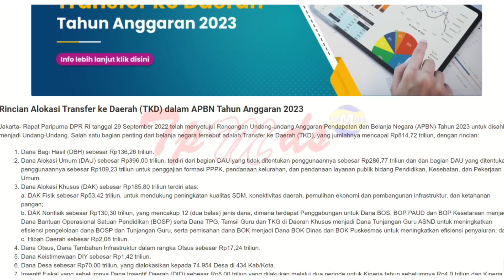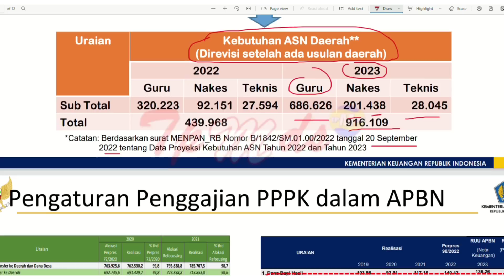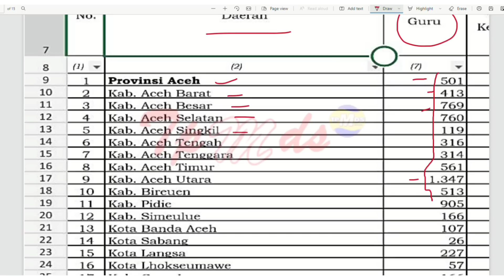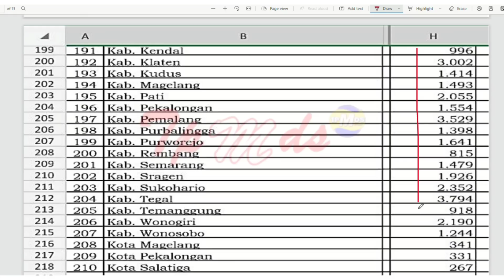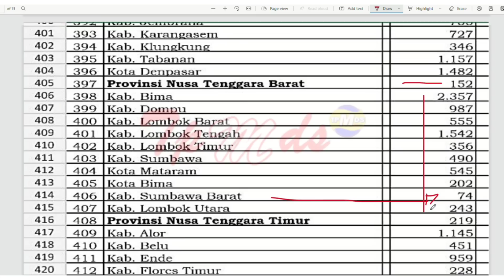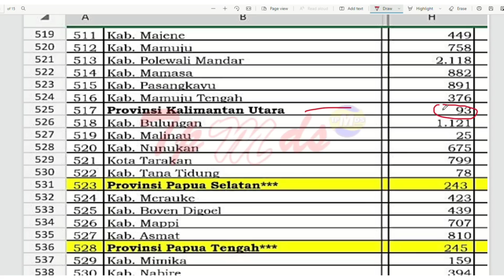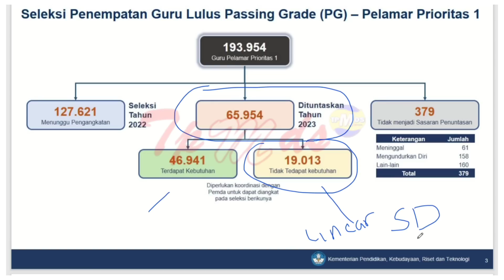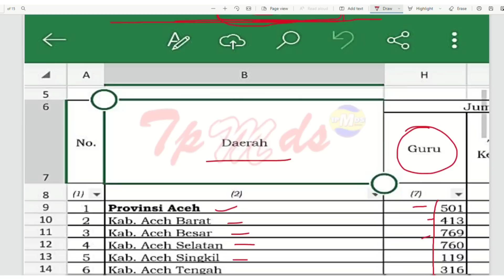CEK SEKARANG !!! RILIS TERBUKTI PENUNTASAN HONORER 2023 RINCIAN FORMASI PPPK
Pembelian & Informasi lebih lanjut kunjungi :
 tryoutcpns.id/tpmds
 tryoutcpns.id/tpmds

Bergabung dengan channel ini untuk mendapatkan akses ke berbagai keuntungan:
pppk 2022,
soal pppk,
pppk guru,
pppk tahap 3,
pppk terbaru,
info pppk,
soal soal pppk 2022,
soal pppk 2022,
pppk 2021,
info pppk terbaru,
tes pppk,
mooc pppk,
pendaftaran pppk,
pppk kesehatan,
info pppk hari ini,
p3k,
gaji pppk,
pendaftaran pppk 2022,
pppk kemenag,
mooc pppk 2022,
mooc pppk,Pesat
pendaftaran pppk 2022,
mooc pppk 2022,
soal pppk tahap 3,
tahap 3 pppk guru,
pppk teknis 2022,
pppk perawat 2022,
pppk prioritas 3,
info pppk 2022 terbaru,
pppk tendik,
soal tes pppk 2022,
cara pendaftaran pppk 2022,
seleksi pppk 2022,
pppk,
pppk 2022,
pppk guru,
pppk terbaru,
pppk adalah,
pppk analis kesehatan,
pppk artinya,
pppk apakah bisa ikut cpns,
pppk apa bisa jadi pns,
pppk administrasi,
pppk ada berapa tahap,
pppk abu bakar,
pppk adalah singkatan dari,
pppk asn,
apa pppk,
apakah penjaga sekolah bisa jadi pppk,
asn pppk,
abu bakar pppk,
apakah fresh graduate bisa daftar pppk,
ayo pppk,
apakah pppk bisa pindah tugas,
pppk bidan,
pppk bandar lampung,
pppk bahasa inggris,
pppk bahasa indonesia,
pppk bisa mutasi,
pppk bkkbn 2022,
pppk bk,
berita pppk,
berita pppk terbaru,
bagaimana nasib honorer yang tidak lulus pppk,
berita pppk terbaru 2022 hari ini,
berita terbaru tentang pppk 2022,
berapa gaji pppk 2022,
besaran gaji dan tunjangan pppk,
pppk cpns,
pppk cianjur,
pppk channel,
pppk cilegon,
pppk cilegon 2022,
pppk cirebon,
casn pppk 2022,
cat pppk 2022,
cpns pppk 2022,
cat pppk,
cara daftar pppk tahun 2022,
cara mengisi tmt pppk di dapodik,
cara daftar pppk tahap 3 tahun 2022,
contoh soal pppk non guru 2021,
contoh jurnal mooc pppk 2022,
contoh soal pppk bidan 2022,
cara mengerjakan mooc pppk,
contoh soal pppk perawat 2021,
pppk dosen 2022,
pppk damkar 2022,
pppk dosen,
pppk ditunda,
pppk damkar,
pppk dibuka,
pppk dosen kemenag 2022,
daftar pppk 2022,
data penempatan pppk 2022,
data excel pppk,
daftar pppk tahap 3,
data excel pppk 2022,
daringmat chanel pppk tahap 3,
daftar gaji pppk 2022,
daftar pppk,
daftar gaji pppk tahun 2021,
daftar gaji pppk dan tunjangan,
pppk excel,
pppk empat lawang,
pppk esdm 2022,
excel pppk 2022,
ekin pppk,
edu vid pppk,
e master pppk,
elsa pppk,
excel pppk,
soal pppk ekonomi,
evaluasi mooc pppk 2022,
evaluasi akademik mooc pppk 2022,
evaluasi mooc pppk,
e formasi pppk 2022,
evaluasi akademik mooc pppk,
excel penempatan pppk,
excel penempatan pppk 2022,
edukasi pengisian aplikasi rekening kolektif bagi pppk,
pppk fungsional non guru,
pppk formasi umum,
pppk formasi,
pppk fresh graduate,
pppk fresh graduate 2022,
pppk fisika,
pppk formasi 2022,